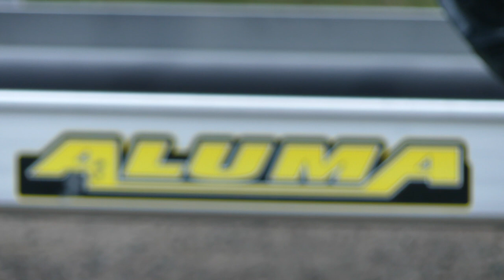6310BT Aluma Trailer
Aluma 6310 Bi-Fold tailgate aluminum trailer with UTV